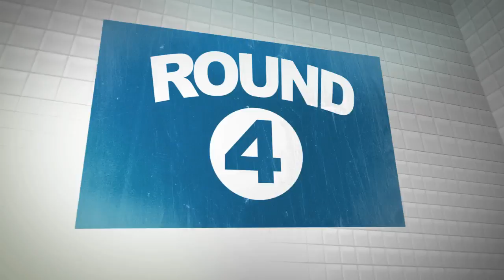Georgia-Pacific - Rumble in the Restroom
What's the healthiest way to get your hands dry? If you're thinking the answer is one of those electric hand dryers ... you'd be completely WRONG!  In this entertaining and memorable mix of live actors and motion graphics, Blue Marble Media helps Georgia-Pacific dispense the clean facts about paper towels.